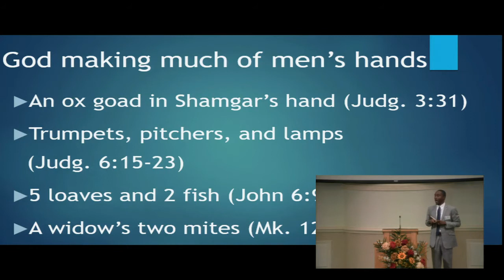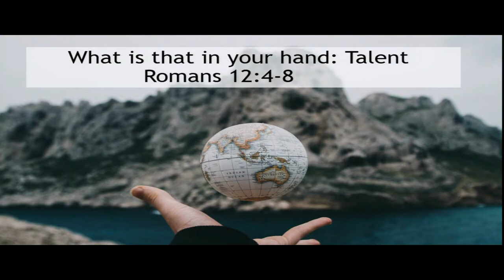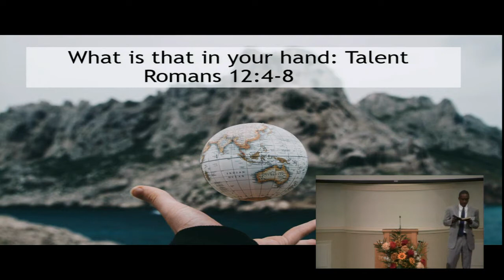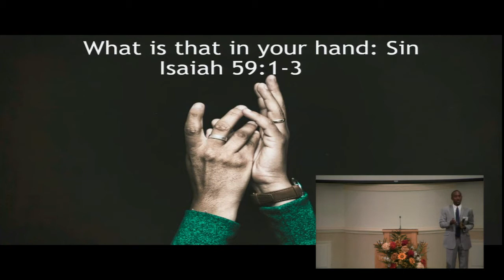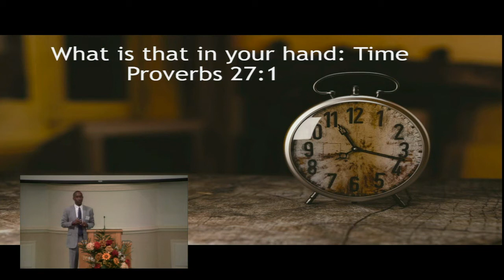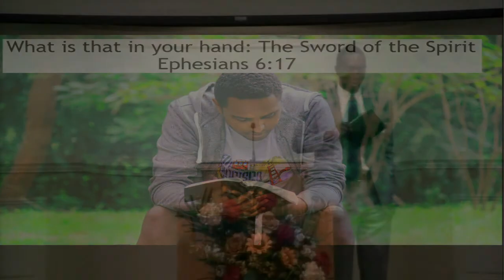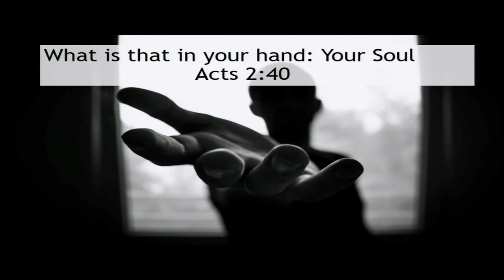What Is That in Your Hand?